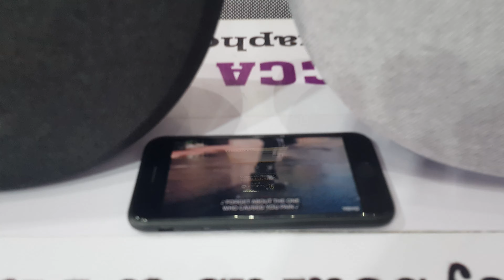Harman kardon studio 6 vs 5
i will come running when you call my name